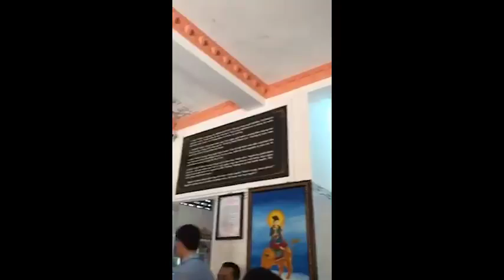Giải đáp Thiền Tông: Suy Nghĩ và Hành Động mới tạo ra Nhân Quả